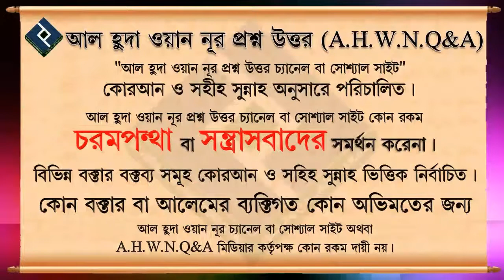খরচ করার সময় মধ্যম পন্থা অবলম্বন ᴴᴰ┇শাইখ মোহাম্মদ রাশীদ আহমদ